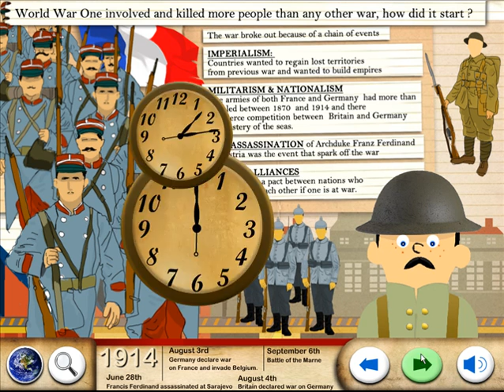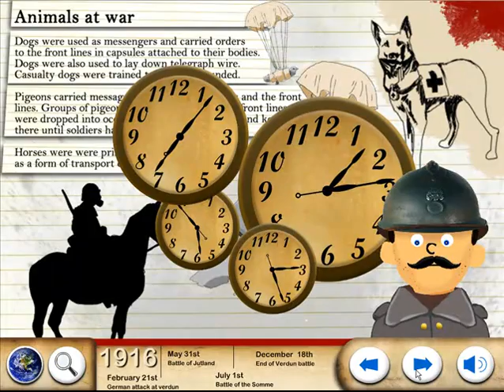World war One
World War 1 was a military conflict lasting from 1914 to 1918 which involved nearly all the biggest powers of the world. It scale was unprecedented.

But how did the war start and why?
What was it like being a soldier in the trenches?
What did it mean to go over the top?

Learn about the origin of the conflict, life in the trenches, the major battles, new weapons, air and naval warfare and the roles animals played in the war.
A comprehensive, educational and interactive experience to learn about the Great War.

Each historical section begins with an audio narrative summarizing the events and includes animations, interactive clues, facts, maps, charts and audio ressources.
An interactive timeline allows the child to travel back and forward in time. Historical periods are organized thematically and chronologically from the start of the war to the armistice

Specially designed for children of 9 years and up, this application aims to :

- Develop a child's knowledge and understanding of history
- Provide key facts and events to consolidate classroom learning

An exciting and fact-packed app that will develop your child's curiosity about The great war.
Available for your iPad, Kindle and Android tablets